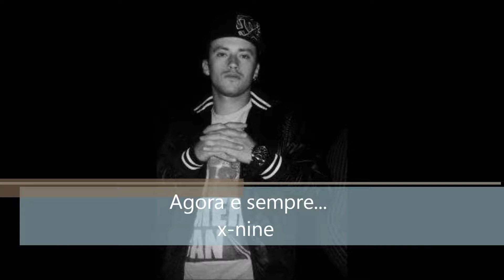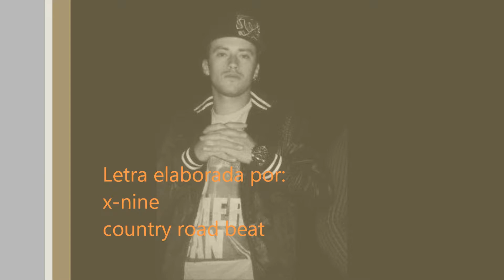agora e sempre ...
musica dedicada a uma linda mulher :)